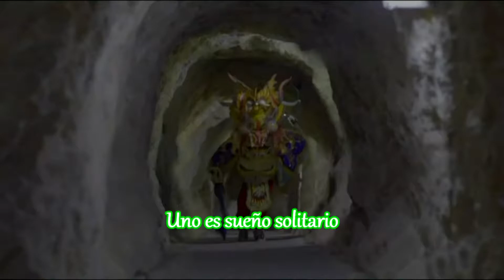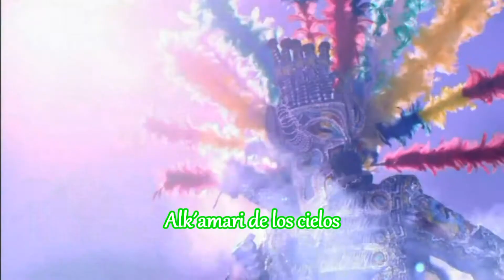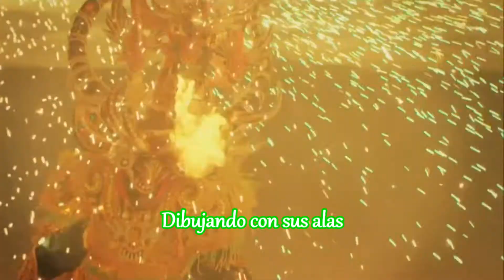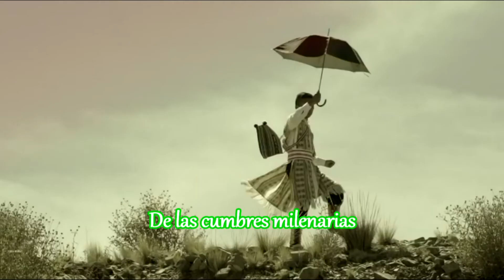Alk´amari | David Portillo (Letra)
Tema: Alk´amari
Artistas: David Portillo, Daiji Fukuda
Álbum: Para No Caer al Cielo
David Portillo es músico y compositor paceño.